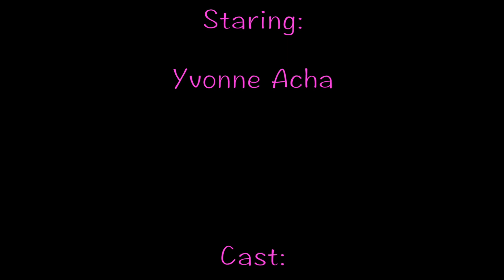Yvonne Acha's Graduation Day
Yvonne Acha's graduation party took place on the 17th November, 2017. She graduated from CUEA and is now in KSL still pursuing Law. Congratulations to her since she turned her cants to cans and her dreams to plans.

Video shot and edited by Vincent Otunga.